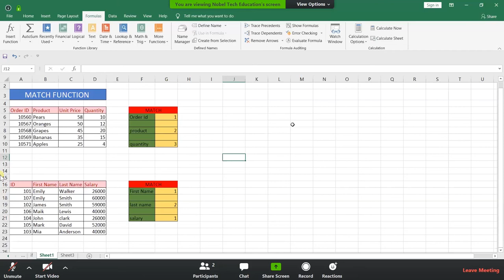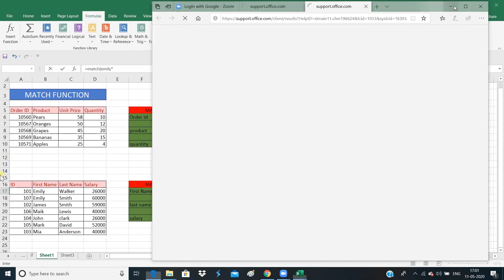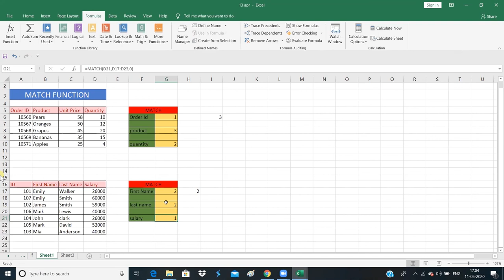match Excel Functions || Match Function || Match Formula || Live Class || By Kaavya Ma'am || Hindi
how to use match function in excel..